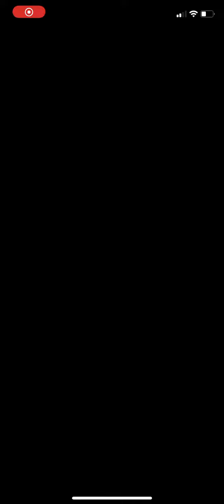Summoner Duels: Dragons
Oops all dragons.